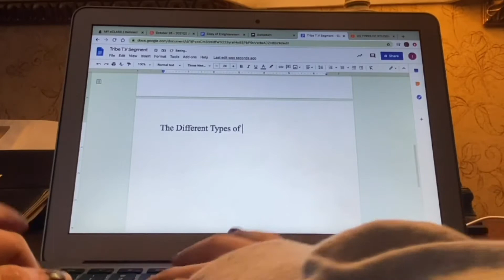Tribe TV Season 8 Episode 2